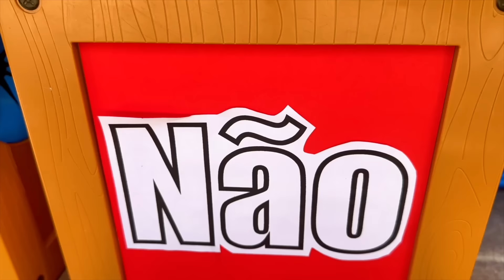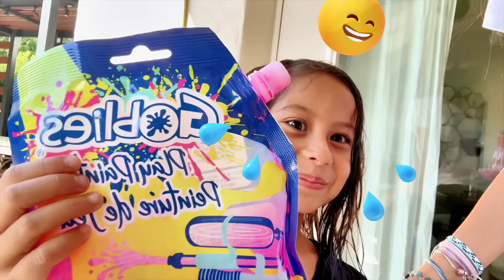SIM ou NÃO? Valendo um iPHONE *Alguem Se Deu Mal🫣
Desafio do Sim ou Não: Neste desafio, três participantes oferecem coisas boas e ruins para a pessoa na piscina escolher. Quem será que vai sair com um iPhone 15? Assista e descubra!